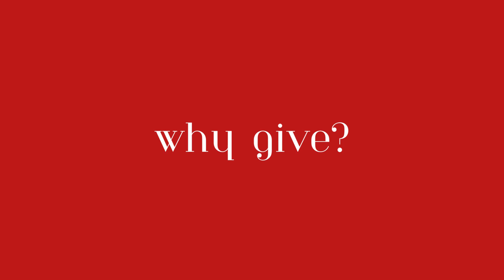Why Give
Texoma Giver 2023